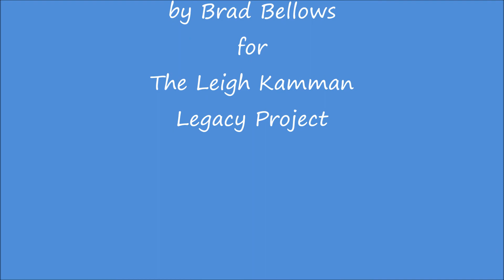Howard Roberts 1975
Leigh talks with the legendary guitarist Howard Roberts after a gig at the Longhorn Bar when it was a jazz club in 1975.  Leigh does a lot of his "word jazz" in these 3 segments which I've put together and Howard is pretty relaxed after the gig and a few pops.  I lightly edited this one - but they expound on many subjects and Leigh mentions "Floor Show Culley" which I doubt anyone now (or at the time) remembers.  Priceless!